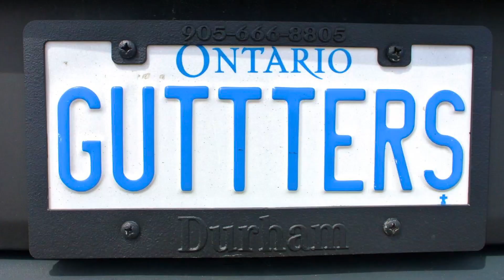This is True North Eavestroughing